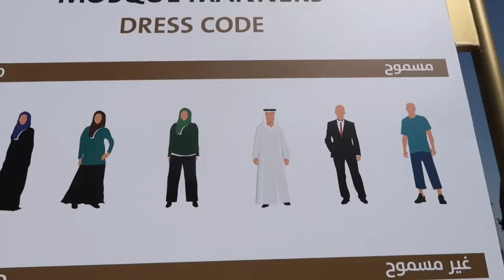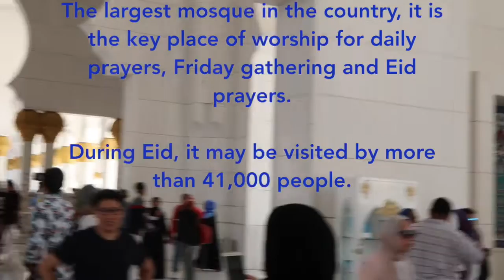Sheikh Zayed Grand Mosque Tour - Abu Dhabi, UAE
A quick tour of the Sheikh Zayed Grand Mosque during our visit in Abu Dhabi, UAE.